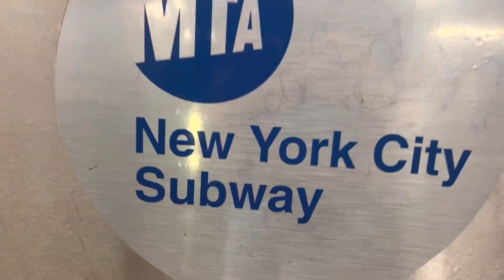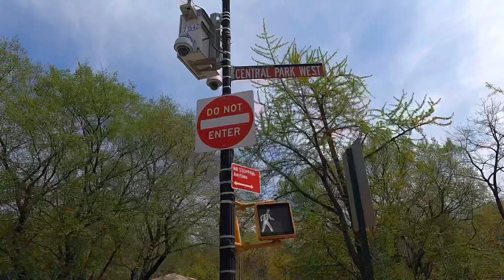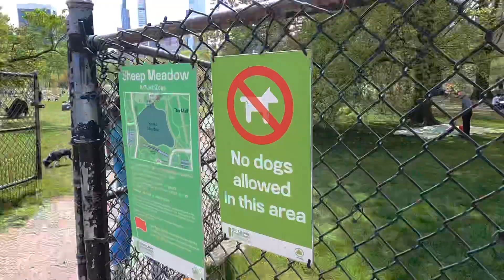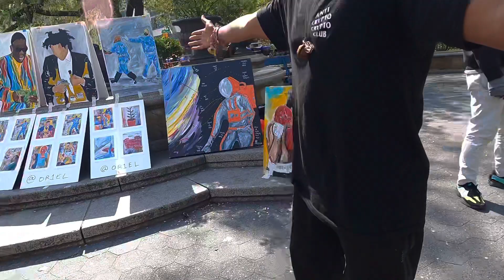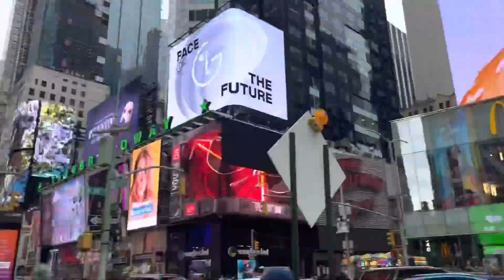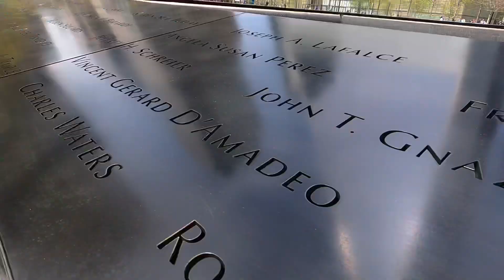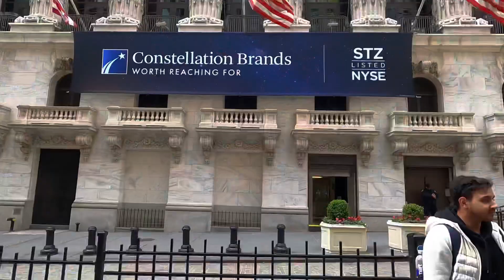New York City of Angels